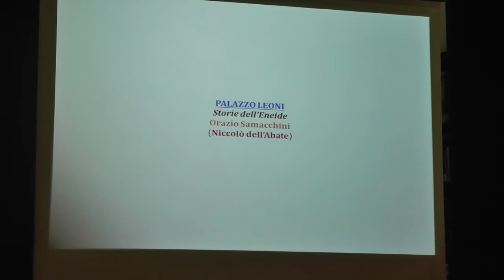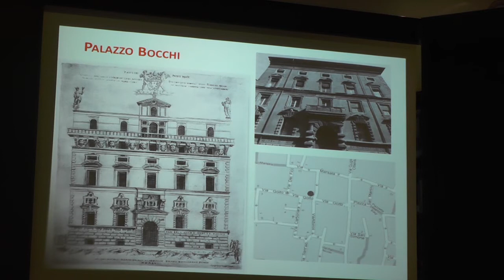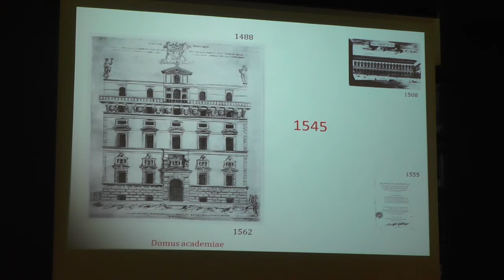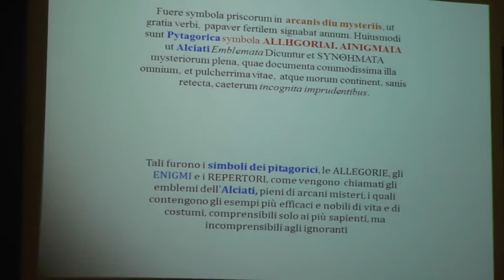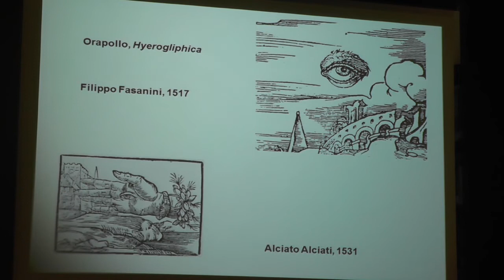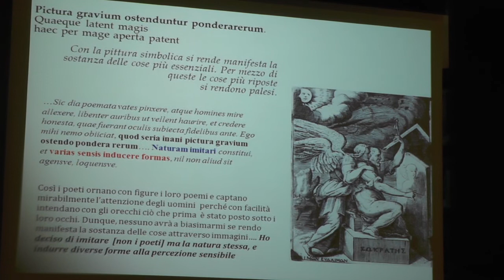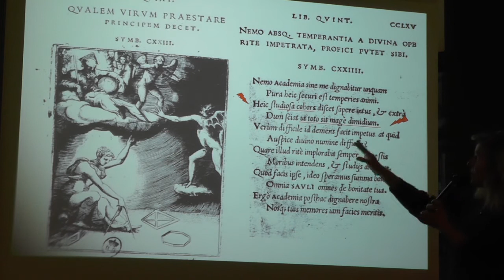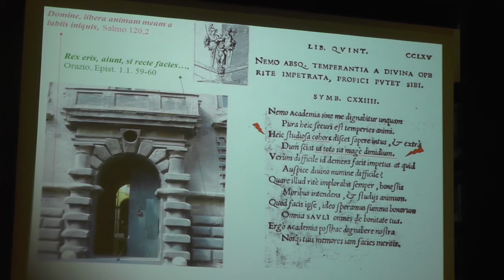Conversazione di Annarita Angelini: La sapienza simbolica di Achille Bocchi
Nell'ambito delle conferenze sul tema: Palazzo Leoni
e il quartiere degli enigmi, Un percorso tra luoghi e simboli emblematici della regione. Giovedì 27 novembree 2014